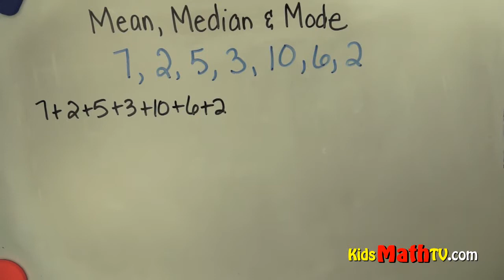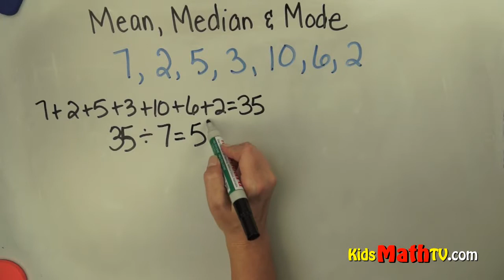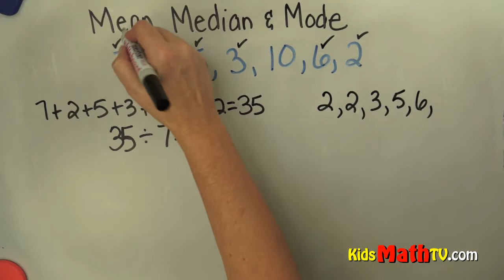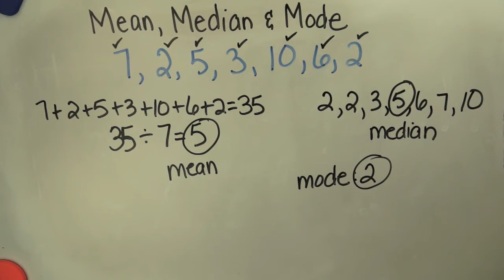Find the mean, mode and median math video tutorial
Find the mean, mode and median math video tutorial. The mean is also referred to as the average; the mode is the number that appears the most times while the median is the middle value in a data set. This video is for students in 4th, 5th, 6th and 7th grades.